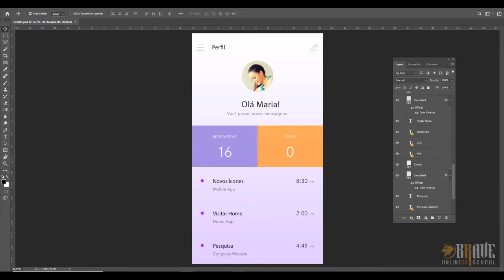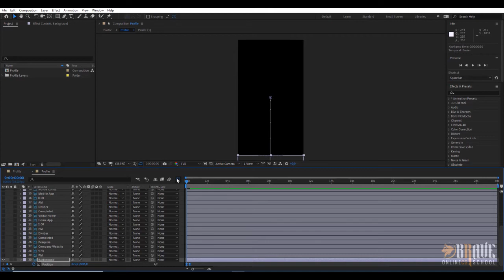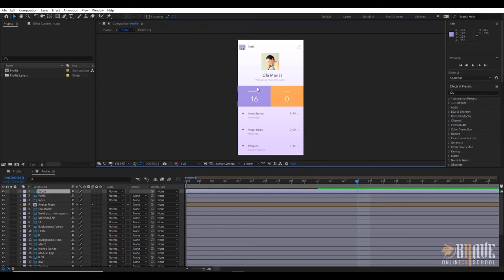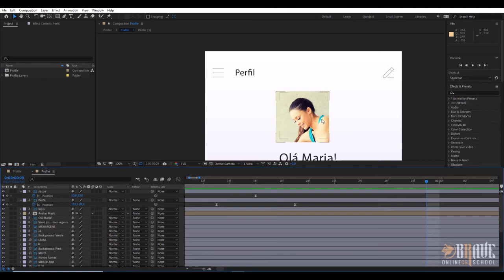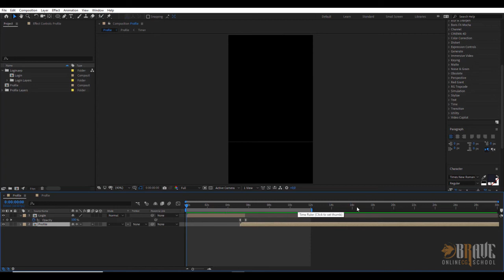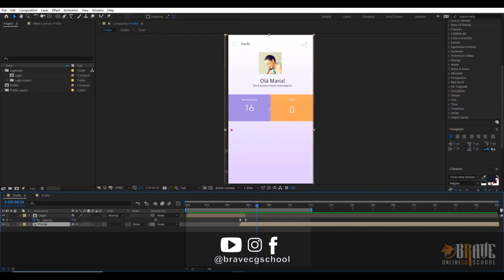Aula UX e as Micro Interações aplicadas em Motion Graphics com After Effects Parte 02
Tornar-se um bom Motion Designer não é uma tarefa fácil, exige muito estudo e conhecimento de diversas áreas. Para ajudar nessa jornada, vamos começar falando um pouco sobre como as chamadas Micro Interações podem ajudar a enriquecer seus projetos de Motion Graphics.